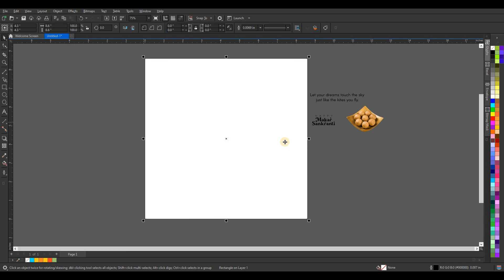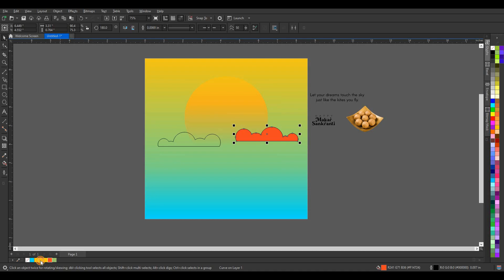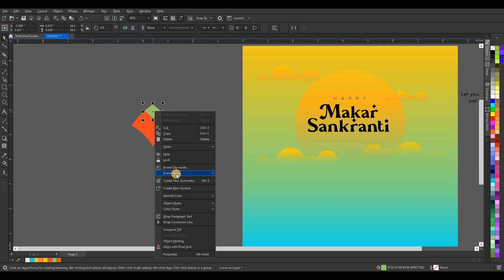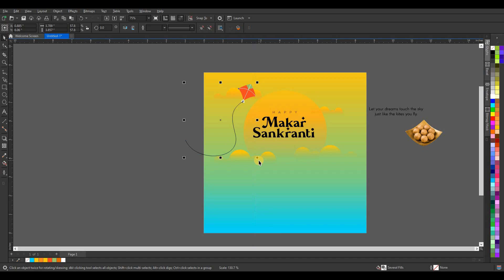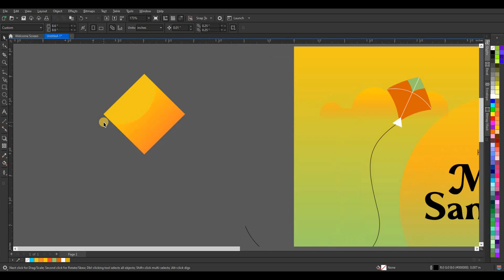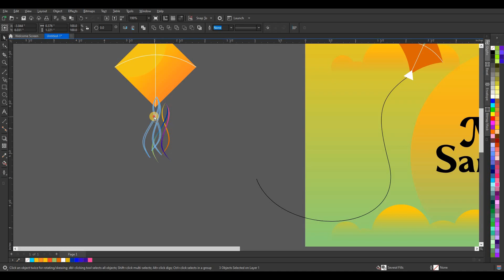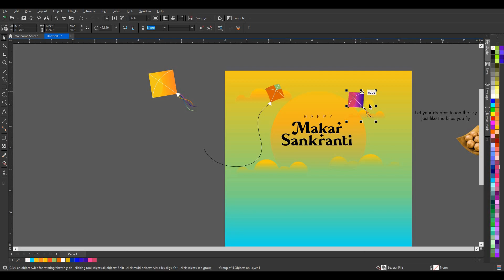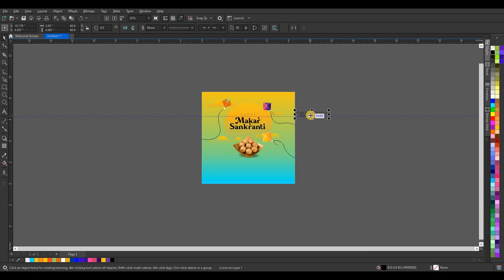Makar Sankranti Festival Poster Design | मकर संक्रांत | Uttarayan Festival | Kite Festival Banner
Hi, Everyone
Welcome Mrunal Design's
I've started this Tutorialfor everyone who wants to learn Graphic Designing for FREE in a professional way.

I also Design Social Media Banners, Logos, and other any types of Graphic Design Work on ORDER BASIS.

Shoes Banner Design in Corel Draw | Promotional Banner | Social Media Banner Design In Corel Draw x7